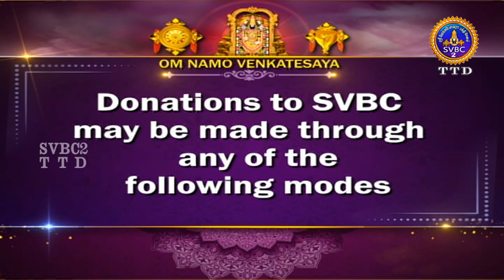Sampurna Valmiki Ramayanam || Epi 37 || SVBC2 Tamil || SVBC TTD